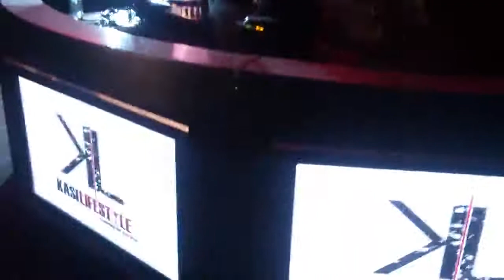Dj_Short Live At Kasi Lifestyle(Khutsong) 28 June 2014